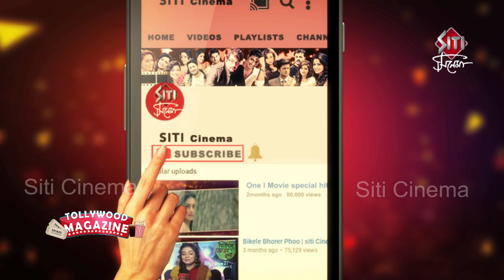Cockpit Comedy with Koel Mallick | Cockpit Spoof | Animation Comedy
Funny chat between famous actress Koel Mallick and an animated South Indian personality Brambhu about the upcoming Bengali movie Cockpit